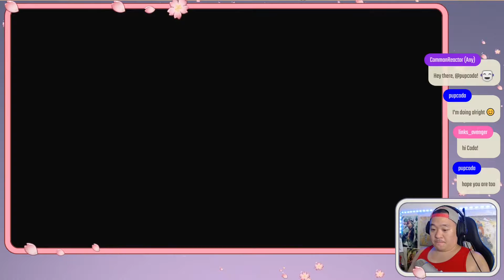The Triumph Forks - The Wind Waker [9]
The Legend of Zelda - The Wind Waker, part 9.

Just Chatting and Break Music:
Provided by GameChops